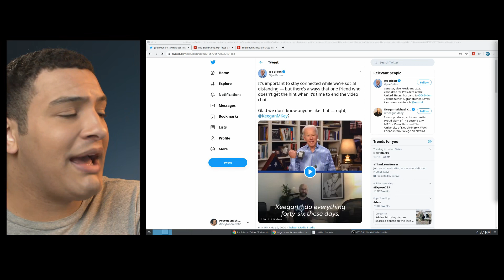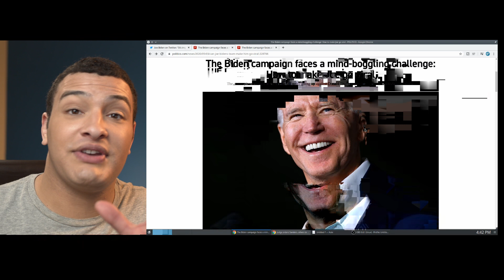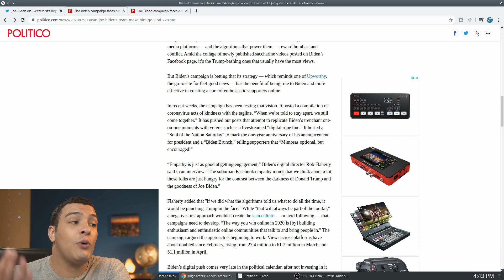Joe Biden's CRINGY New Video + Liberalism vs Leftism in A Pandemic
Joe Biden has a Cringy new video which attempts to recreate viral Upworthy content to target "Facebook empathy moms". It completely lacks policy substance, but I argue that this makes perfect sense for liberals during a time of crisis.